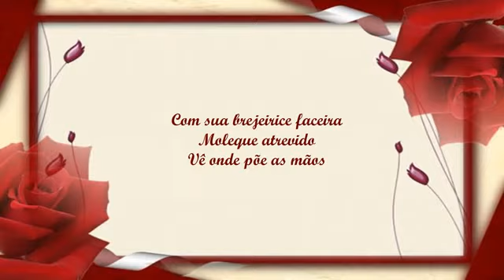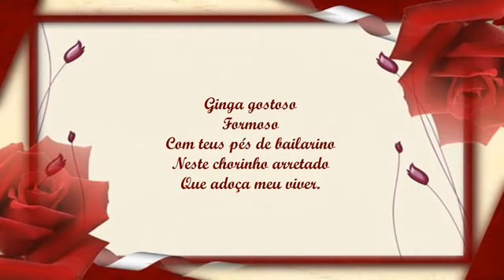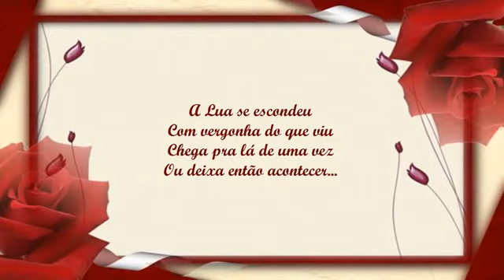Brejeirice Eda Carneiro da Rocha